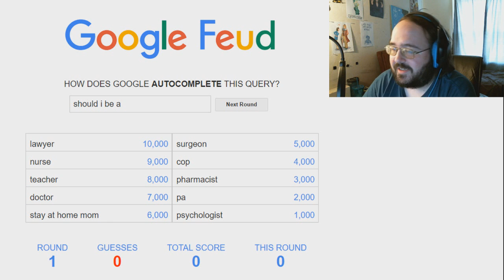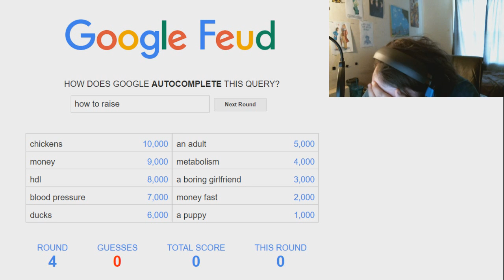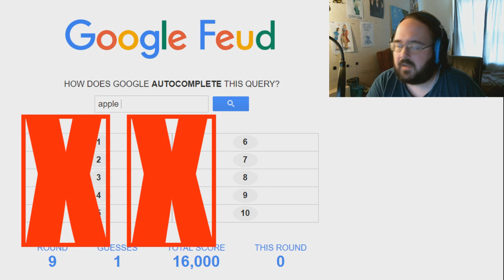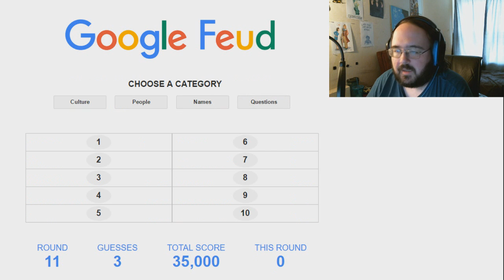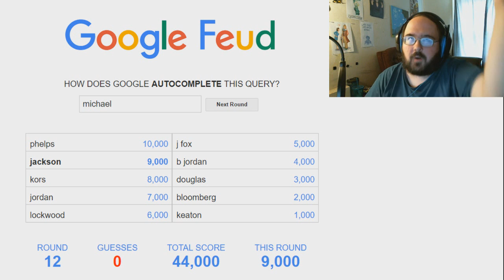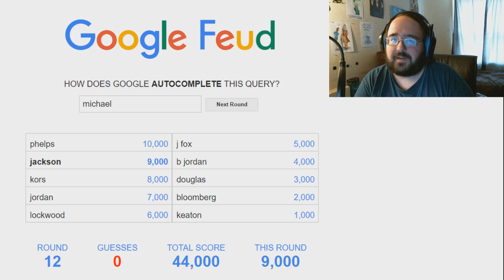THE TOP TEN! | Google Feud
How well can Gomer predict what the top ten autocompletes for a given topic are?  Let's find out!

Elizabeth Cody
David A. Scott, Jr.
Timothy Sheridan
Ricky Temple